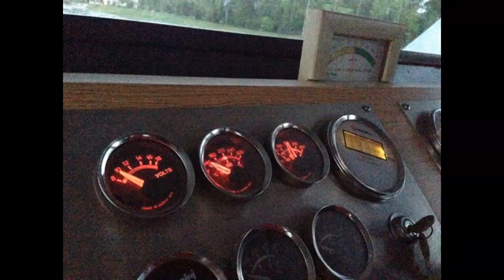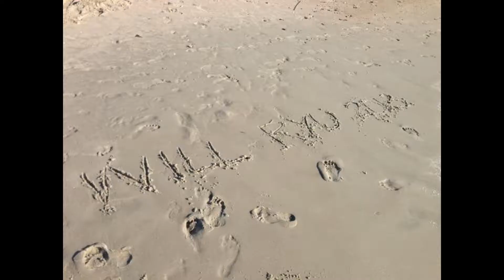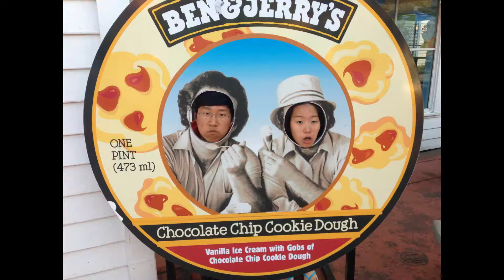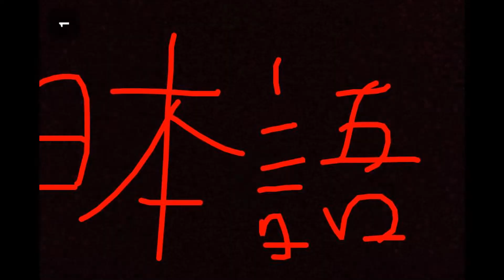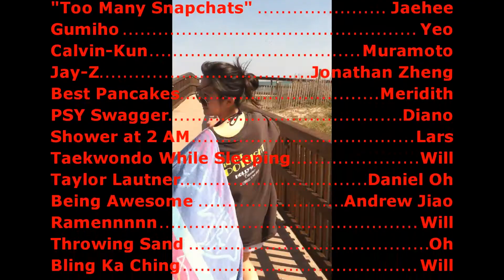Myrtle Beach Movie 2013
Can we go back...T_T